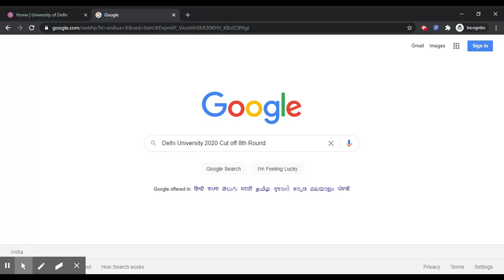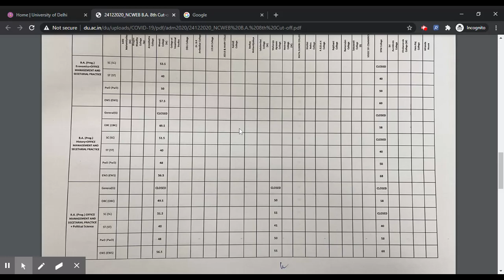Delhi University 2020 8th Round Cut off (Released) - Download Cut-off Pdf Here